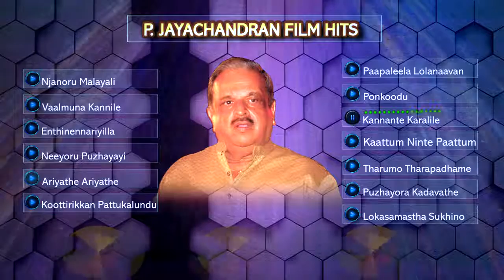P Jayachandran Hits | Film Songs | Malayalam Audio Jukebox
Paliyath Jayachandrakuttan, popularly known as P. Jayachandran, is a South Indian playback singer from Kerala. Jayachandran is best known for his captivating sound which gave him the title Bhava Gayakan by the music fraternity of Kerala.

| ITune Store